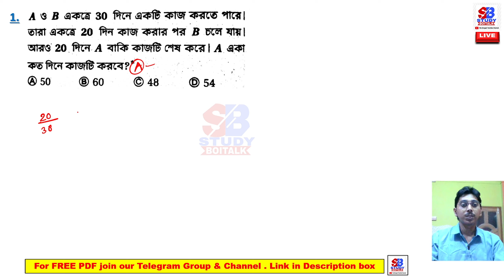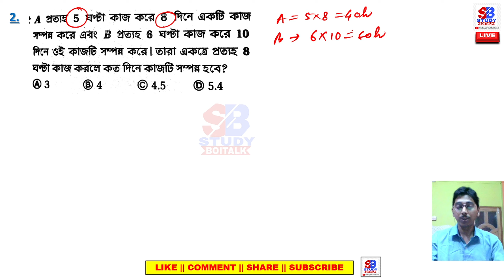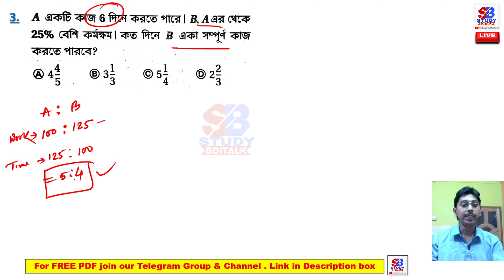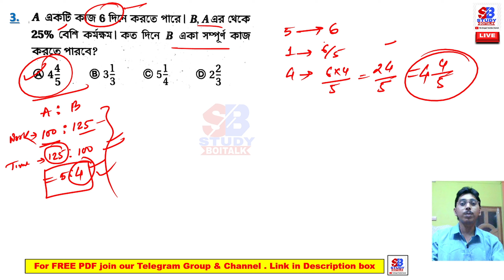9. WBP 2021 Constable Math Class #6 | Time and Work Math Tricks (4) | WBP 2021 Maths | Study Boitalk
Hello Friends, Welcome to Study Boitalk YouTube Channel.
In this video Time and Work Maths for WBP Constable 2021 are Provided.

WBP 2021 Preparation by Sabyasachi Basu (Co-owner & Educator of Study Boitalk YouTube Channel)

Telegram Group... FREE PDF, Updates and Discussions..

Join our Telegram Channel for updates and PDF Services
Study_Boitalk_Youtube_Channel